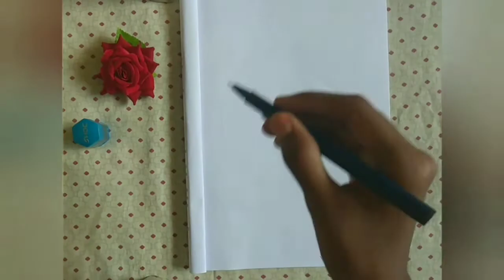Cover page decoration for school project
Flower Design